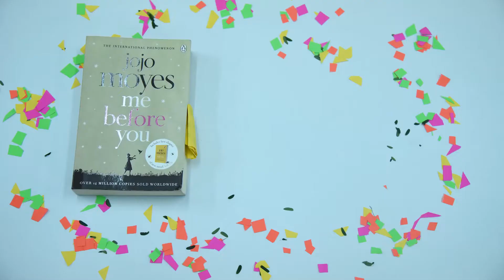Lit-O-Melange | 2020 | Promo Video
Lit 'o' Melange is an annual Intra-college fest organized by Literary club of MANAGE.
This year fest has both online and offline events, such as:
Online Events:
1.INK your TALES
2. EXPRESSO - ARTICLE WRITING
Offline Events:
1. COLLAGE MAKING
2. BLOCK ‘n’ TACKLE – DEBATE COMPETITION
3. IN-QUEST – QUIZ COMPETITION
4. BAZINGA – BUSINESS TAMBOLA
5. GRAB ‘n’ GO - TREASURE HUNT
6. SPUR-OFF THE MOMENT – EXTEMPORE COMPETITION
7. ARTIST’S BRUSH – PAINTING COMPETITION
Fun Events:
1. Skills ‘n’ Thrills
2.  DUBSMASH
3. Poetry slam
4. Face Painting
5. Mini Militia